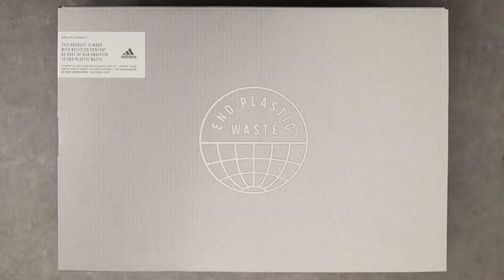Adidas Adipower Vector Cricket Shoes - Steel Spikes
All new running inspired heavy duty mesh knit upper construction provides maximum comfort
Velcro locking strap helps secure the mid foot, locking it in place and reducing movement within the shoe
Proprietary adiPRENE®+ midsole for excellent comfort and shock absorption
PU overlay supports the forefront area and provides additional protection
TPU grid outsole reduces overall weight while providing stability and traction
Bevelled heel section for better landing transition when bowling
Unique 7/3 spike configuration developed, tested and proven with the collaboration of international fast bowlers
Reinforced heel counter provides structural support
Free Accessory - Choose an item from the drop-down
              WHACK Cricket Socks
              WHACK Shoe Bag
              WHACK Bat Grip